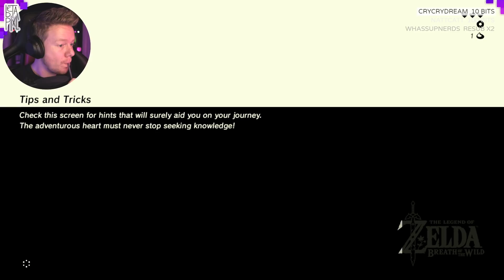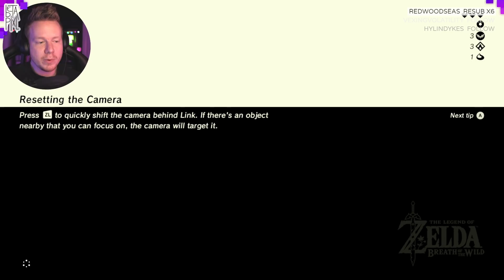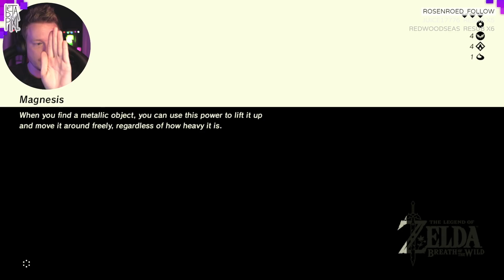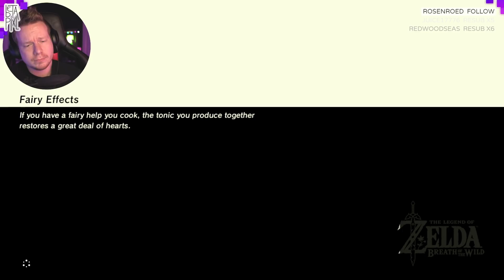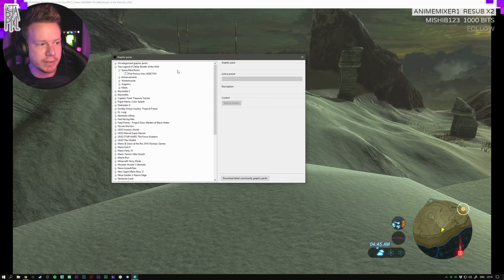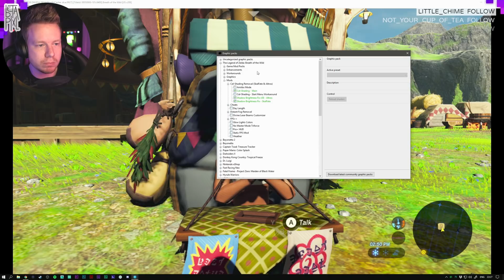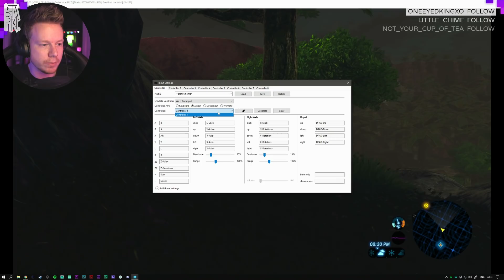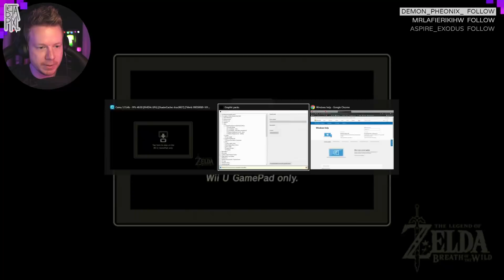Zelda: BotW - BE the Mike! (First Person Mod) - betapixl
More me!

Robin Torkar
Box 9002
25009 Helsingborg
Sweden